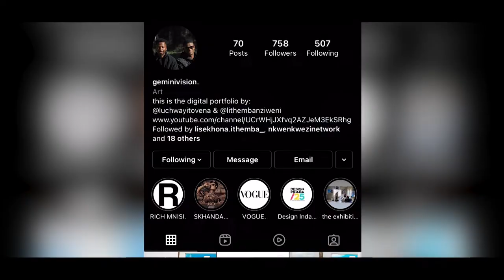Geminivision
In this lifestyle insert we will come across 2 creatives who call themselves the Geminivision. The Geminivison are a company where they take digital
photographs through the concept of storytelling. In this insert, we will be taken through behind the journey of the lens and where their love for photography is rooted from.